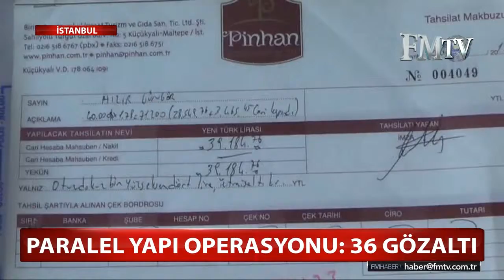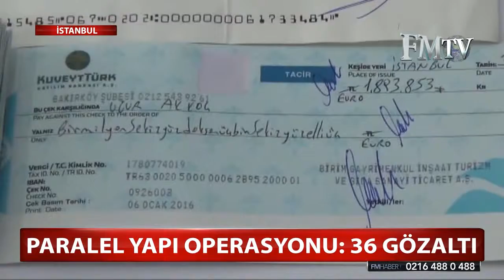Ana Haber 31.05.2016 - FM TV